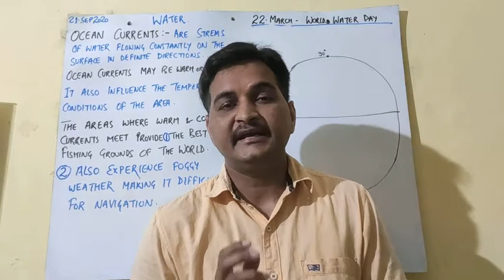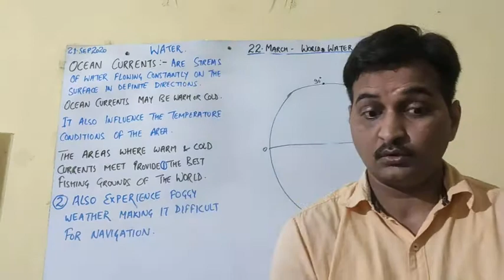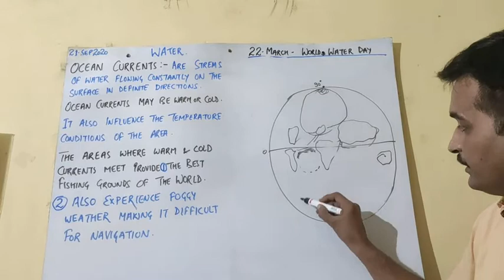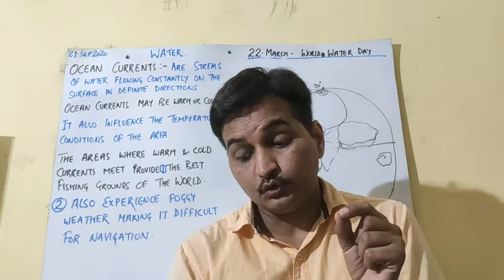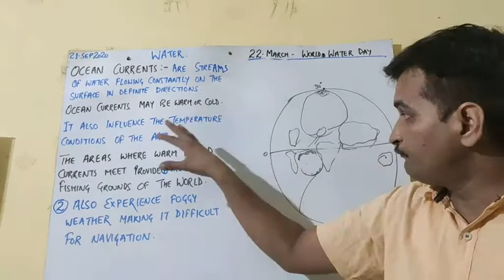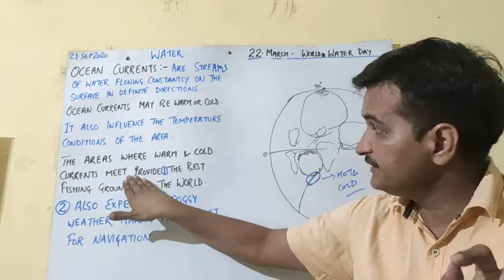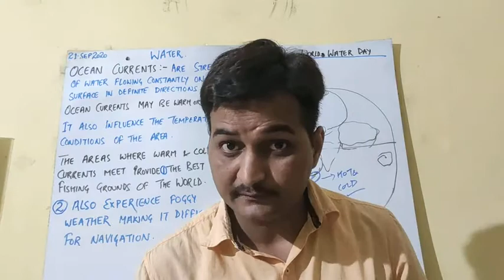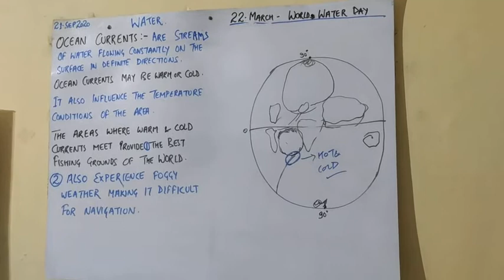CBSE 7th Geography. Chapter-5. Part-4. WATER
1)- Ocean Currents Are streams of water flowing constantly,on the surface in definite direction.

2)- Ocean currents may be warm or cold.

3)- It effects the temperature of the land area as well .

4)- The area where the warm and cold currents meet provided
* The best fishing ground of the world.
** Also experience foggy weather,making it difficult for Navigation.

5)- 22- March we celebrated as "WORLD'S WATER DAY".